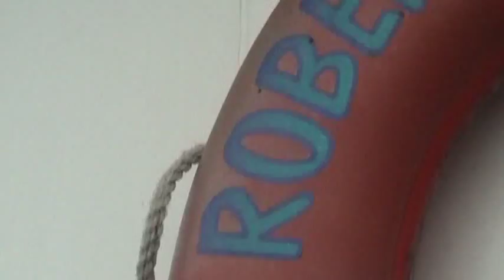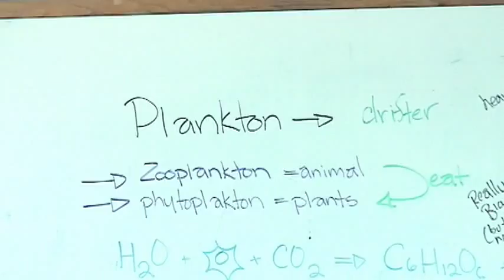Welcome to the Marine Science Institute!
An introduction to the Marine Science Institute.  Come on an adventure with us and peer into the wonderful world of San Francisco Bay!